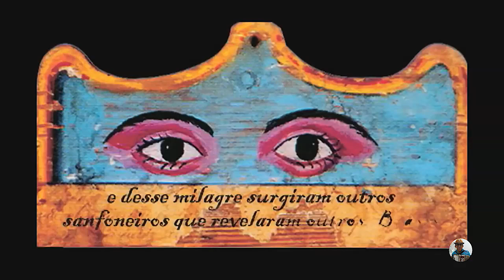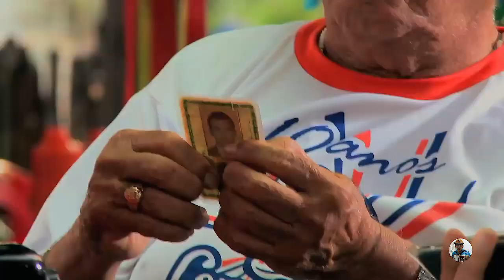Zé Calixto & Luizinho Calixto - O Milagre de Santa Luzia